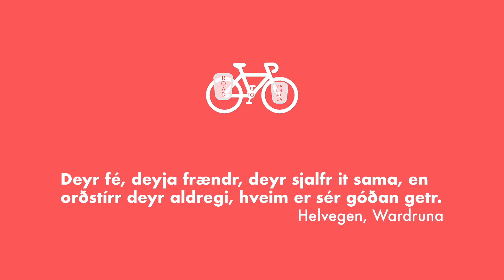6 лет в путешествии - Никита Подобулкин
Ссылки в описании ⬇️⬇️⬇️

Никита и Эля обладают харизматичной магией и даром вдохновлять путешественников. Никита отправился в путешествие в 2013 году и на своей пути встретил Элю, с которой поженился. Вместе они проехали значительную часть Азии и сейчас путешествуют по Америке. Они часто меняют способы передвижения, об этом можете узнать из видео. Чем их видео привлекательно, так это наличием не только обычной материальной бытовухи, но и философским или духовным взглядом на происходящее с ними.